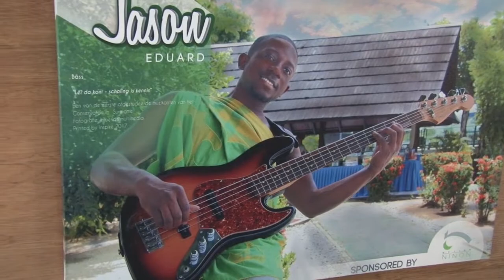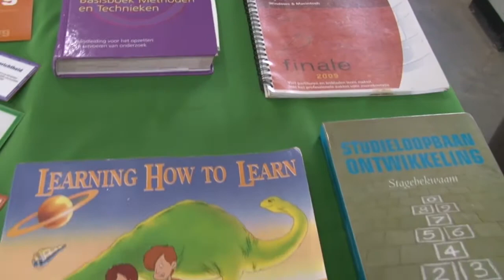05 07 2019 Conservatorium Suriname hield opendag